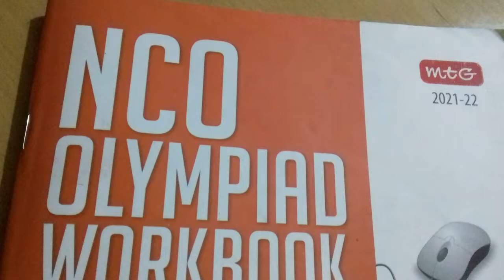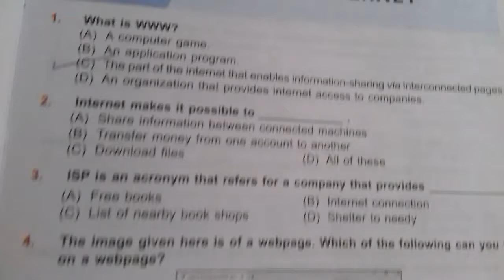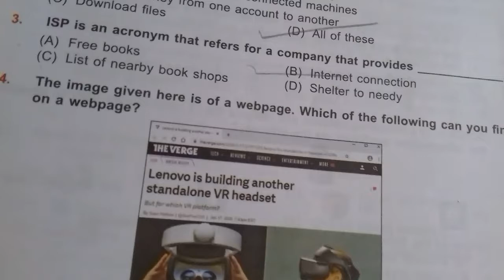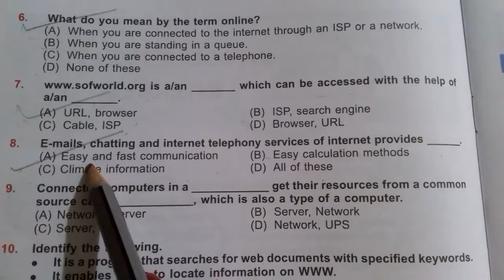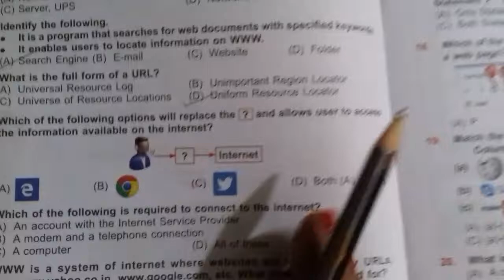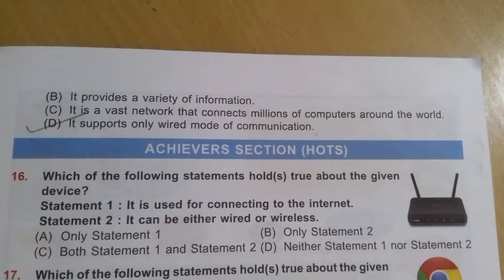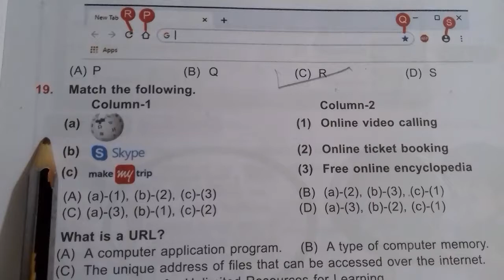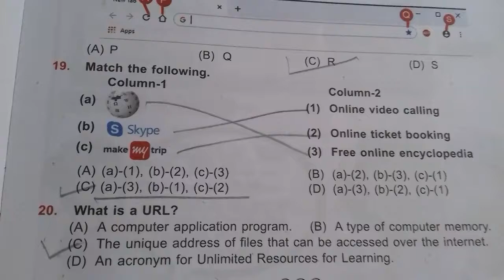Introduction to Internet / National Cyber Olympiad –NCO class 3rd/NCERT/CBSE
This Vedio help your kids (CBSC ,ICSC State Board) and olympiad exam class -3rd (Computer) Is Vedio ki help se aap baccho ki study start kar sakate hai saat hi Olympiad Exam ki tayari bhi . Is Worksheet ke or bhi parts mai share karungi. Agar aap kisi particular chapter par vedio dekhana chahate hai to mujhe comment jarur kare. me uspar jarur vedio banaungi. I hope is vedio se sabhi ko kafi help milengi, aap sabhi ko vedio kaisi lagi mujhe comment karke jarur bataye.

chapter 2 General information About computer

 chapter 3  Parts of computer
            chapter 4      Uses of computer
            part 2